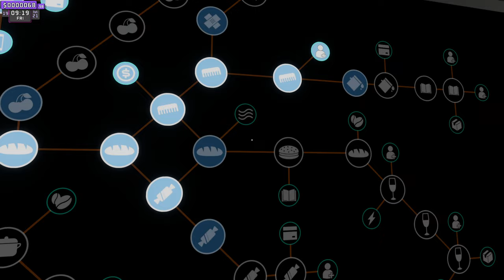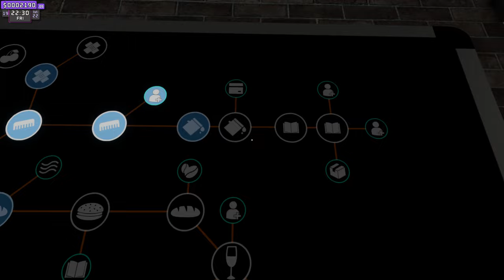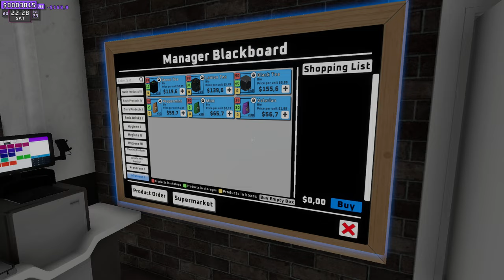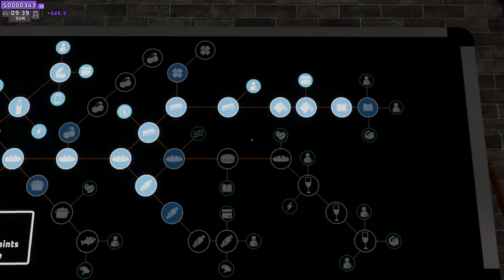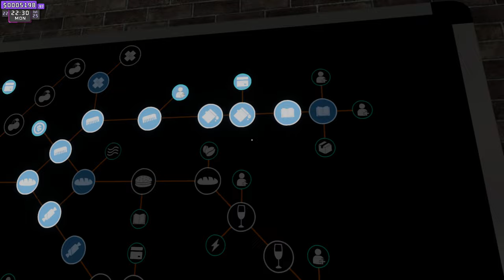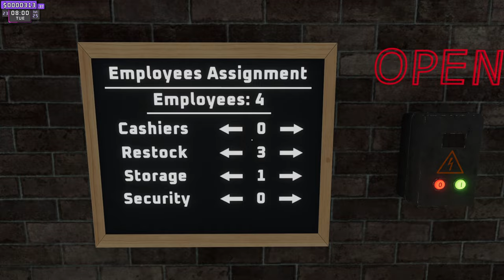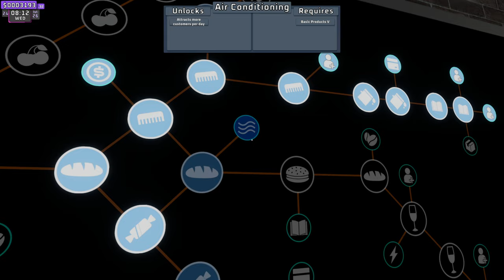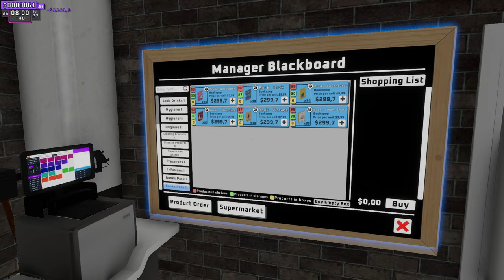Supermarket Together #4 - Breaking 10K USD Per Day.